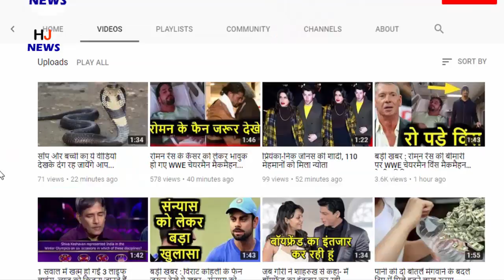दिवाली बीतते ही सोने और चांदी में आई जबरदस्त गिरावट, जानिये कितना कम हो गया भाव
As soon as the demand for Dhanteras and Diwali is over, gold has registered a tremendous decline on Tuesday. According to HDFC Securities, gold has fallen by Rs 548 on Tuesday. Due to this heavy fall, the price of 10 grams of gold in the national capital Delhi has gone up to Rs 38,857. According to Securities, this decline in gold prices is due to the weak global trend. The price of gold had closed at Rs 39,405 per 10 grams on Friday in the previous session.

Along with gold, silver has also seen a tremendous decline on Tuesday. The national capital Delhi recorded a steep fall of Rs 1,190 on Tuesday. With this decline, the price of one kg of silver has come down to Rs 47,090. Significantly, in the previous session, silver had closed at Rs 48,280 per kg on Friday. The decline in silver prices has been witnessed due to the reduction in buying by industrial units and coin traders.

HDFC Securities Senior Analyst (Commodity) Tapan Patel said that the 24-carat gold price in Delhi has also seen a steep decline of Rs 548. He said that the fall in the global market after Diwali has also been seen in the domestic market. Patel said that there was a pre-anticipated reduction in spot demand for gold due to the Diwali holidays. Also, due to Bhai Dooj, big markets like Ahmedabad were also closed.
 0
Patel said that gold prices are under pressure internationally due to uncertainty in US-China trade deal. Internationally, gold was nearly flat at $ 1,493 an ounce in New York on Tuesday and silver was trading at $ 17.77 an ounce.

HJ NEWS !!